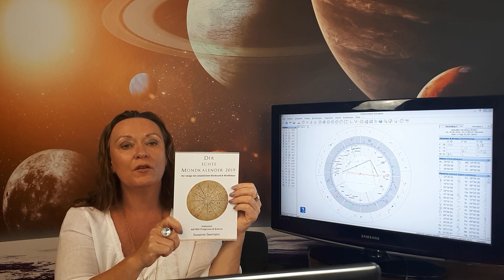Der siderische Mondkalender Juni 2019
Siderischer Mondkalender - siderische Astrologie - Sternenschau Beratung Pullach

Die laufende Woche am Himmel schenkt uns einen Krebs Mond sowie den ersten Übergang in das Sternzeichen Löwen.

ab 08 Uhr 58 wechselt der Mond am Himmel in das Sternzeichen Krebs dort bleibt er bis zum Wochenende

Sonntag ist dann der Löwe voll im Mittelpunkt und dominiert mit der Elemente Kraft des Feuers.

Im Klartext heißt das - wer tatsächlich die Löwenmähne anstrebt sollte seinen Besuch beim Frisör erst ab Samstag Nachmittag terminieren.

Der Krebs Mond eignet sich besonders um Pflanzen im Garten zu setzen. Bei dieser Energie gehen die Pflanzen besonders gut an und die Wurzeln schlagen schneller aus. Außerdem ist es an diesen Tagen besonders effektiv wenn wir die Pflanzen nicht nur im Garten sondern auch im Haus gießen.

Weitere Informationen und besonders was die Energie der Mondhäuser mit sich bringt findet ihr in meinem Jahreskalender Der siderische Mondkalender - der echte Mondkalender.

In der Astrologie gibt es unterschiedliche Herangehensweisen und Berechnungsgrundlagen wie siderische Astrologie, tropische Astrologie, Fixstern Astrologie oder auch vedische Astrologie. Die siderische Astrologie errechnet das Horoskop auf Grund der tatsächlichen Himmelsposisitonen wie es schon vor 5000 Jahren gemacht wurde. Wenn sie also nach einer astrologischen Beratung suchen die den tatsächlichen Sternen- und Planetenstand am Himmel berücksichtigt, an Stelle eines fiktiven Himmels sind sie hier genau richtig.

Eine professionelle Astrologie mit fundierten und Prognosen in Pullach mit TV Astrologin Susanne Seemann.

Warum siderische Astrologie bei einer astrologischen Beratung wählen und nicht das, was wir bis jetzt normalerweise kennen?

Die siderische Astrologie ist ein kosmischer Wetterbericht, welcher den energetischen Zustand, kosmische Strahlungen des Universums, anhand von tatsächlichen Positionen & Bewegungen unserer Planeten & Fixsterne in den bekannten zwölf Zeichen des Tierkreises beschreibt.

Anhand dieser Matrix lassen sich Neigungen & Talente sowie Lebensaufgabe & Schicksal oder kosmische Herkunft ablesen – vorausgesetzt Astrologen wissen darum.

Für eine astrologische Beratung München Solln kontaktieren Sie mich bitte gerne hier.

Dann schauen wir doch einmal nach: Mein Kind wurde am 14. August 1968 geboren. Es muss also ein Löwe sein, denn – das steht ja hier in einem Kalender – Löwen werden zwischen dem 23. Juli + dem 23. August geboren. Nun kommt die Gretchenfrage: War das tatsächlich so?

Ist die Sonne am 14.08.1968 tatsächlich am Himmel im Zeichen des Löwen zu finden? Sie dürfen gerne nachschauen: Nein, die Sonne war zu diesem Zeitpunkt noch im Zeichen Krebs anzutreffen.

Löwe oder Krebs – Feuerzeichen oder Wasserzeichen, für eine astrologische Interpretation dieses Menschen wäre das schon von Bedeutung.

Genau aus diesem Grund dürfte dieser Beitrag für Leser interessant sein, welche etwas über die möglicherweise kleinen, feinen, in ihrer Wirkung sehr wohl gravierenden, Unterschiede „der einen“ oder „der anderen“ Astrologie wissen möchten.

Wie erreichen Sie mich für eine astrologische Beratung München Pullach?

Bitte schreiben Sie mir eine mail oder eine hier Nachricht über das Kontaktformular:

Sie erreichen mich hier auch über Skype für eine Siderischer Mondkalender - siderische Astrologie - Sternenschau Beratung Pullach:

oder rufen Sie einfach an bezüglich einer astrologische Beratung in Pullach

TV-Astrologin Susanne Seemann

Wenn euch dieses Video gefallen habt macht einen like drunter oder kommentiert auch gerne was euch in Bezug auf die siderische Astrologie alles interessiert. Eine Beratung könnt ihr direkt hier vereinbaren: